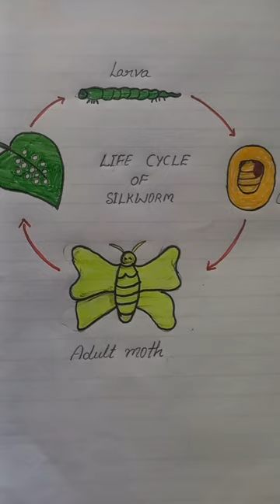Life Cycle of Silkworms